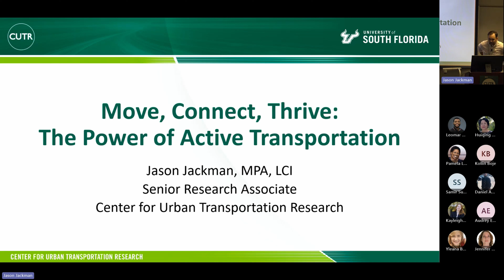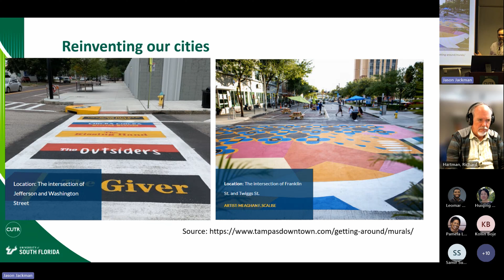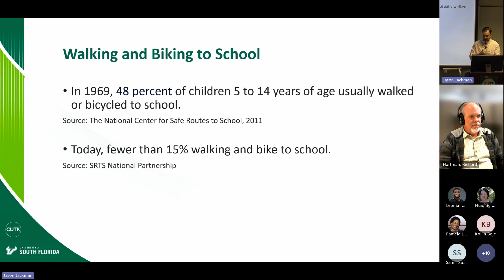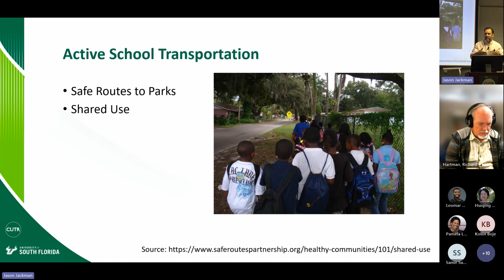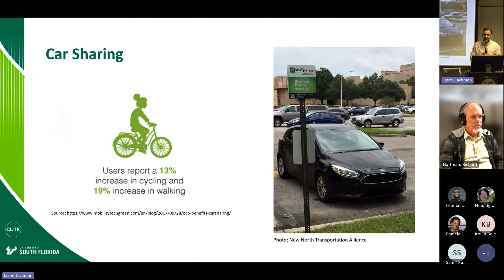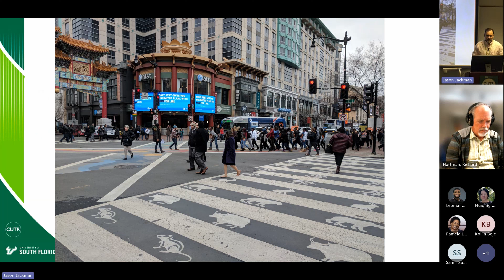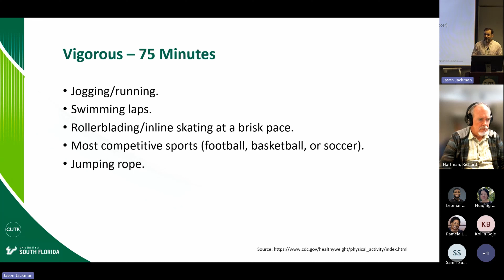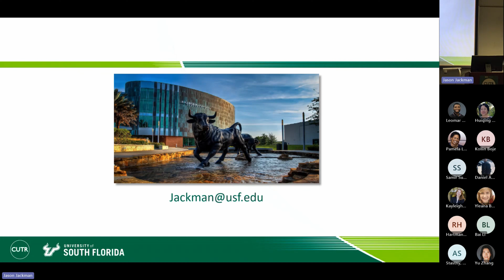FTSS: Move, Connect, Thrive: The Power of Active Transportation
Having worked on numerous local and statewide projects in Florida, Jason Jackman collected valuable insights into the growth of active transportation in our communities. This presentation will investigate progress in school transportation, community events, and ongoing enhancements in pedestrian and bicycle safety infrastructure. We’ll explore how these efforts have encouraged pedestrian and bicycle travel options, and we’ll also analyze the pivotal role played by policies in transforming our safety culture.